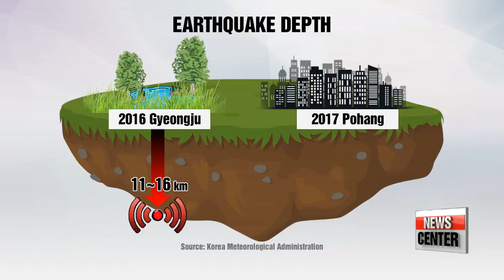S. Korea no longer 'earthquake-safe' zone... two magnitude 5.0+ quakes in two consecutive years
작년 ‘경주 지진’ 이번엔 '포항 지진'.. 한반도 지진 안전지대 아니다

  While Korea's close neighbor Japan experienced devastating quakes and tsunamis, such natural disasters were not much of a concern on this side of the East Sea.
But that perception is changing with a major tremor rattling the nation for the second year in a row.
Lee Jeong-yeon has the full story.
South Korea was once again hit by an earthquake above magnitude five.
  The tremors from the magnitude 5-point-4 earthquake were felt as far as Seoul, 300-kilometers away from the epicenter in Pohang.

(stand-up)
   The earthquake in Pohang comes around a year after the magnitude 5-point-8 earthquake that hit Gyeongju last year. So amid growing concerns among the public that South Korea may not be an "earthquake-safe" zone, here is what the expert has to say.

(Korean)
   "When we look at the earthquake patterns recorded throughout South Korea's history, quakes have occurred everywhere on the peninsula. They aren't limited to certain areas. So we need to prepare for the possibility of the whole country being prone to big earthquakes and take necessary precautions."

  The expert explains that Pohang, where Wednesday's earthquake hit, is situated along what is called an "active fault," a fault that has seen seismic activity during the last 10,000 years.

(Korean)
   "Through this earthquake, the fact that the fault is active is now undisputable. An active fault is always prone to earthquakes so we must keep a close watch on the region."

 More than 40 aftershocks have occurred so far since the main tremor. And although it had a lower magnitude than last year's quake, the Pohang quake has actually caused more damage.
 The main difference is that the depth of the of last year's Gyeongju earthquake was between 11 and 16 kilometers, and its epicenter was in a less populated area near the reservoir, but Wednesday's quake was just nine kilometers below the city in Pohang.

 Experts say that for now, earthquakes are nearly impossible to predict, but scientists are trying to improve earthquake prediction technology and to come up with more diverse ways to warn the public... so as to minimize fatalities.